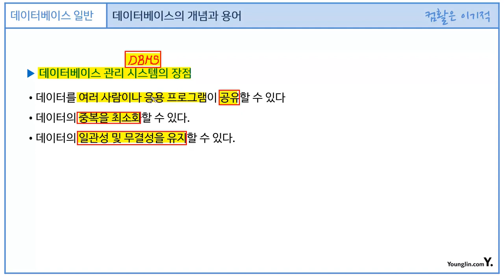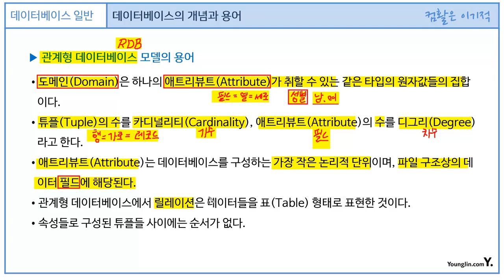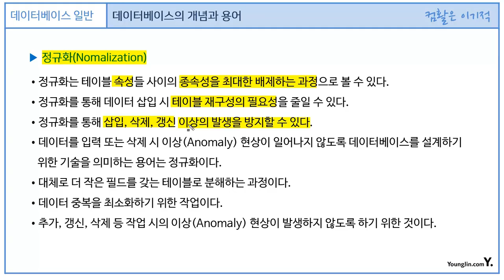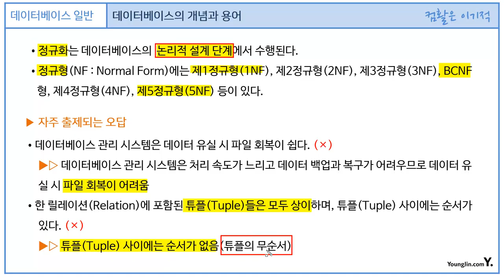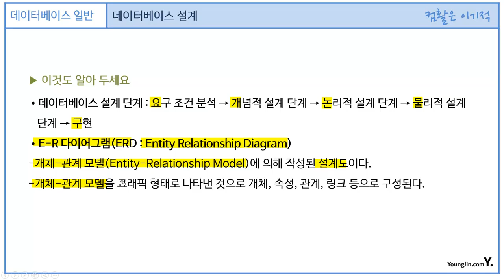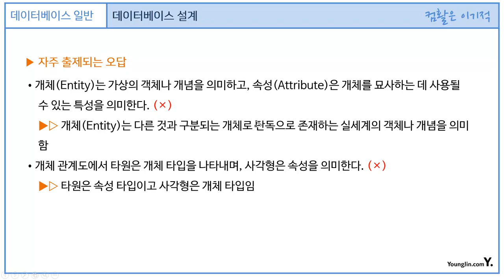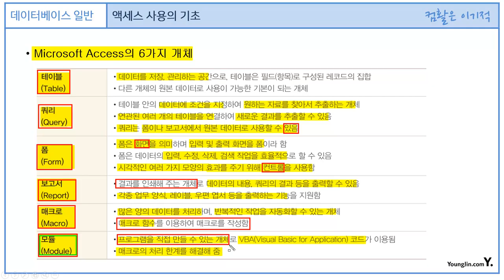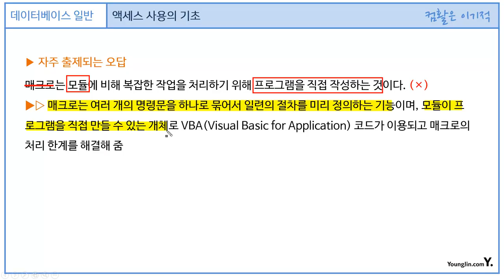[컴활1급필기] 데이터베이스 일반 - 섹션 01 데이터베이스의 개요